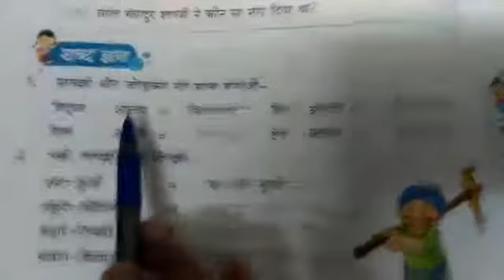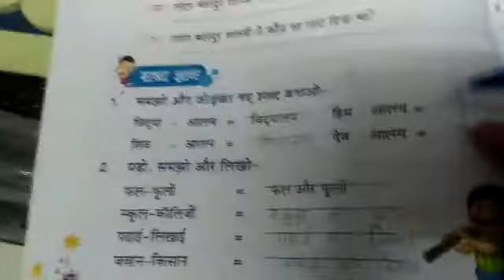CLASS 5TH HINDI C CH 3 BACK EX PART 5